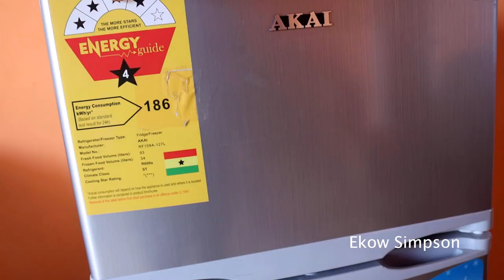Moy's Housing Project Completed in Asebu Pan African Village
Moy's Housing Project Completed And Ready in Asebu Pan African Village . Another Housing Project has been Completed And Ready  for visitors who who will be traveling to live or stay in Asebu Pan African Village.